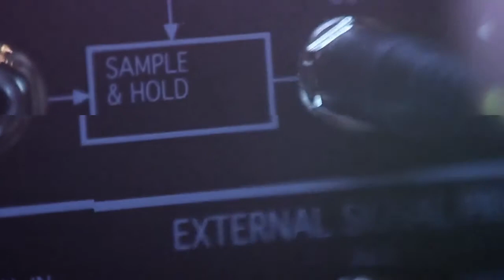Karting Cafe #65 - Kacper Turoboyski (Bambini Racing)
Gościem kolejnego odcinka Karting Cafe jest Kacper Turoboyski z Bambini Racing, który zadebiutował w juniorskiej kategorii E20 w belgijskim Genk podczas ROTAX MAX Euro Trophy. Rozmawiamy o debiucie, ale i o wynikach w innych zawodach ostatnich tygodni.